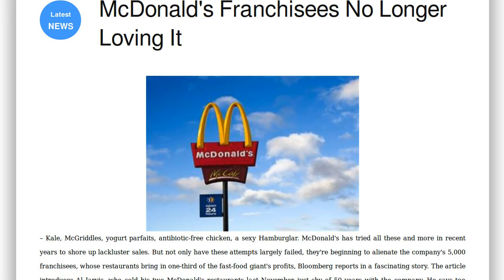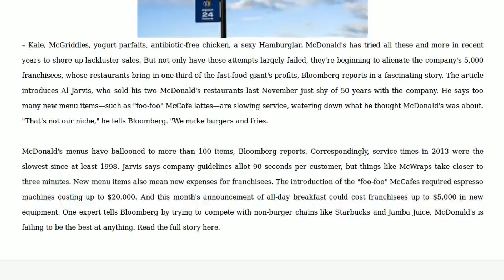Press review: McDonald's Franchisees No Longer Loving It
– Kale, McGriddles, yogurt parfaits, antibiotic-free chicken, a sexy Hamburglar. McDonald's has tried all these and more in recent years to shore up lackluster sales. But not only have these attempts largely failed, they're beginning to alienate the company's 5,000 franchisees, whose restaurants bring in one-third of the fast-food giant's profits, Bloomberg reports in a fascinating story. The article introduces Al Jarvis, who sold his two McDonald's restaurants last November just shy of 50 years with the company. He says too many new menu items—such as "foo-foo" McCafe lattes—are slowing service, watering down what he thought McDonald's was about. "That’s not our niche," he tells Bloomberg. "We make burgers and fries.” McDonald's menus have ballooned to more than 100 items, Bloomberg reports. Correspondingly, service times in 2013 were the slowest since at least 1998. Jarvis says company guidelines allot 90 seconds per customer, but things like McWraps take closer to three minutes. New menu items also mean new expenses for franchisees. The introduction of the "foo-foo" McCafes required espresso machines costing up to $20,000. And this month's announcement of all-day breakfast could cost franchisees up to $5,000 in new equipment. One expert tells Bloomberg by trying to compete with non-burger chains like Starbucks and Jamba Juice, McDonald's is failing to be the best at anything. Read the full story here.